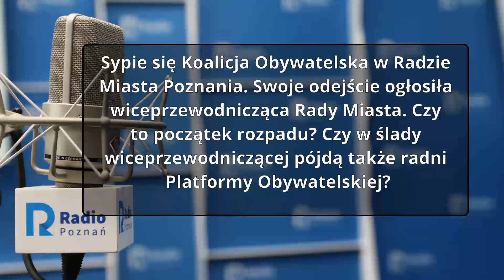Wielkopolskie popołudnie: Piotr Barełkowski [28 05 2021]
Sypie się Koalicja Obywatelska w Radzie Miasta Poznania. Swoje odejście ogłosiła wiceprzewodnicząca Rady Miasta. Czy to początek rozpadu? Czy w ślady wiceprzewodniczącej pójdą także radni Platformy Obywatelskiej?